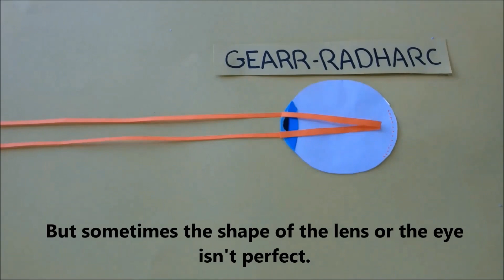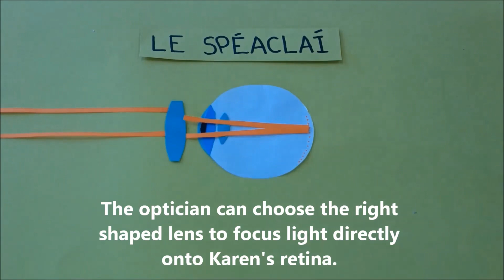Gaelscoil Riabhach RLS 2019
Caithfidh muid labhairt faoi Karen - We need to talk about Karen! Tá fadhb le radharc Karen - cén chaoi a oibríonn an tsúil? How does eyesight work?